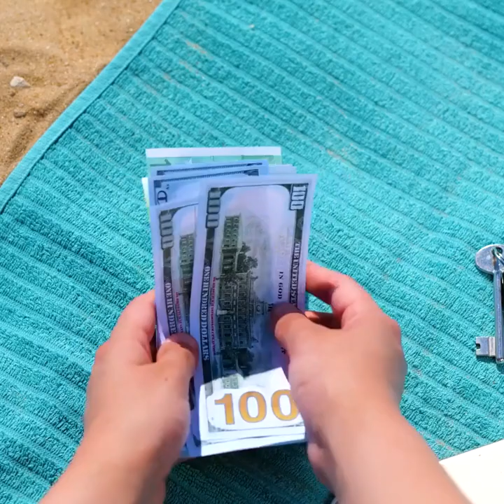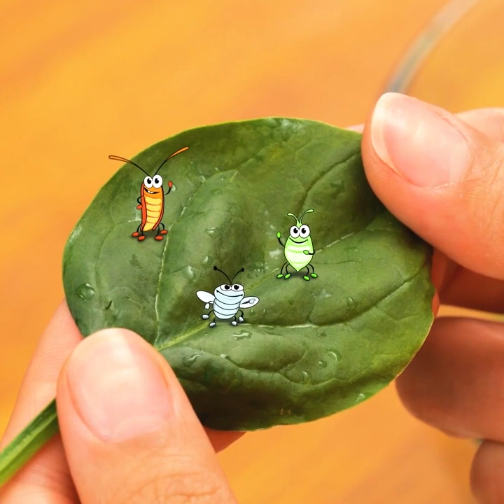EASY AND FUN SUMMER HACKS you still have time to try!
Timestamps:
0:08 How to hide money
1:34 Fruit ice cubes
2:28 How to cook candies in a hot car
3:54 Soapy slide
4:43 Watermelon dessert